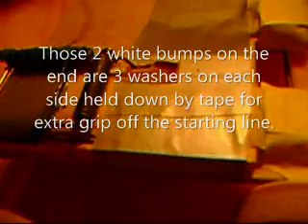Ultimate Mouse Trap Car Instructions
This is how to "load" this type of mouse trap car.